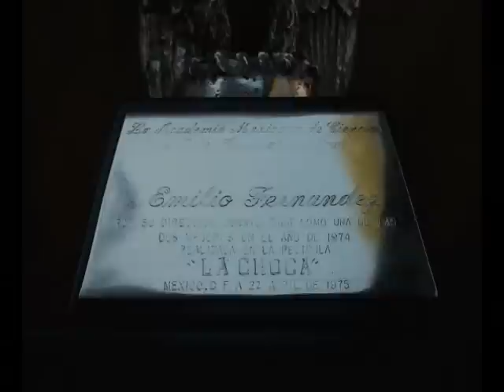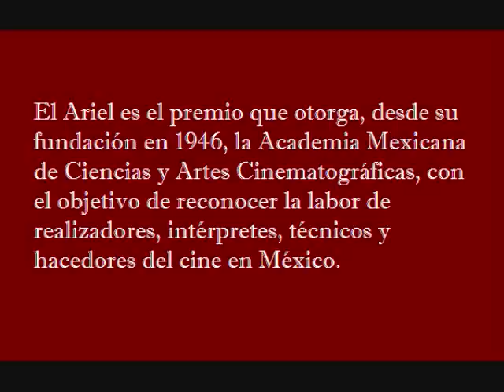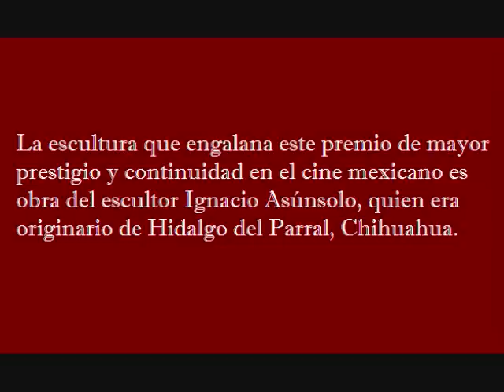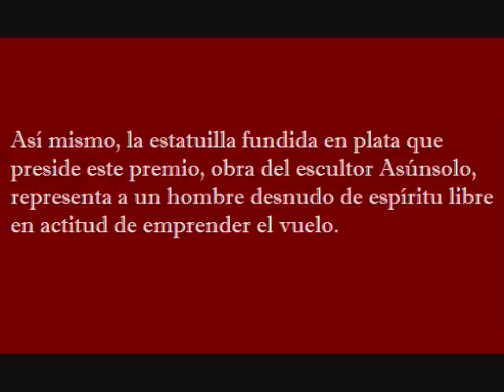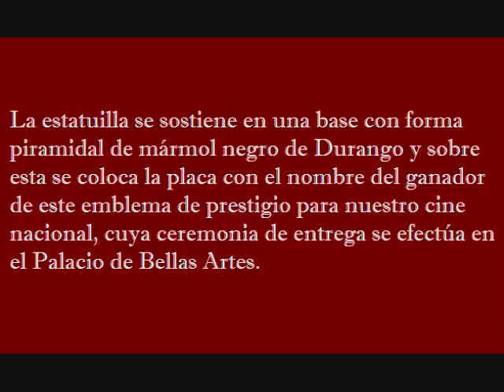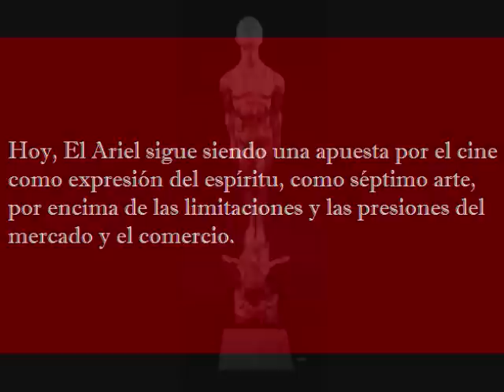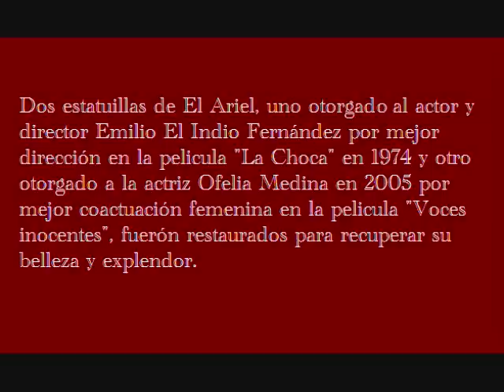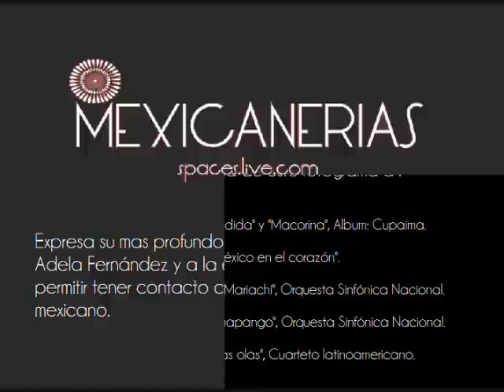EL ARIEL premio a lo mejor del cine mexicano.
MEXICANERIAS PRESENTA LA HISTORIA DE ESTE FAMOSO PREMIO DE CINE MEXICANO Y UNA MUESTRA DE LA RESTAURACION DE DOS DE ELLOS, ADEMAS DE UNA EXPO DE FOTOGRAFIAS USANDO LA ESTATUILLA DEL ARIEL